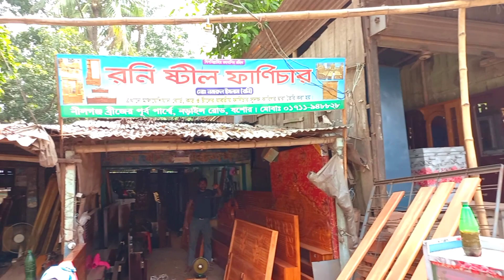Readymade Bed Design Furniture Shop || luxury bed price in Bangladesh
বাংলাদেশে hamimএক্সক্লুসিভ বেড ডিজাইন ফার্নিচার শপে স্বাগতম! এই ভিডিওতে, আমরা আপনাকে আমাদের শোরুমের একটি সফরে নিয়ে যাব, যেখানে আপনার শোবার ঘরের নান্দনিকতা উন্নত করার জন্য বিস্তৃত সূক্ষ্ম বেড ডিজাইনের প্রদর্শন করা হবে। আপনি একটি আরামদায়ক সিঙ্গেল বেড বা একটি জমকালো কিং সাইজের বিছানা খুঁজছেন না কেন, আমরা আপনাকে কভার করেছি।

hamim, আমরা শুধু শয্যা নয়, বিলাসিতা এবং স্বাচ্ছন্দ্যকে নতুনভাবে সংজ্ঞায়িত করে এমন শিল্পকলার উপহার দিতে বিশ্বাস করি। আমাদের সংগ্রহে আধুনিক এবং ন্যূনতম থেকে অলঙ্কৃত এবং ঐতিহ্যবাহী বিভিন্ন ধরণের শৈলী রয়েছে, যা নিশ্চিত করে যে প্রতিটি স্বাদের জন্য কিছু আছে।

এই ভিডিওতে, আপনি আপনার বেডরুমের মেকওভারের জন্য আপনাকে একটি জ্ঞাত সিদ্ধান্ত নিতে সাহায্য করার জন্য আমাদের সবচেয়ে জনপ্রিয় কিছু বিছানার ডিজাইন, তাদের দাম সহ, একটি কাছ থেকে দেখতে পাবেন। আমাদের বিশেষজ্ঞদের দল আপনার শৈলী এবং বাজেটের জন্য উপযুক্ত বিছানা খুঁজে পেতে আপনাকে সহায়তা করতে এখানে রয়েছে।

বিলাসবহুল বিছানা ডিজাইনের একটি অত্যাশ্চর্য অ্যারে অন্বেষণ করুন
বিছানার দাম এবং কাস্টমাইজেশন বিকল্প সম্পর্কে জানুন
বেডরুমের আসবাবপত্রের সর্বশেষ প্রবণতা আবিষ্কার করুন
আপনাকে সাহায্য করার জন্য প্রস্তুত আমাদের জ্ঞানী কর্মীদের সাথে দেখা করুন
আমাদের শয্যার গুণমান এবং কারুকাজ সরাসরি অভিজ্ঞতা নিন

আপনি আপনার শয়নকক্ষকে নতুনভাবে ডিজাইন করছেন বা আপনার থাকার জায়গাটিতে কমনীয়তার ছোঁয়া যোগ করতে চাইছেন না কেন, হামিমের এক্সক্লুসিভ বেড ডিজাইন ফার্নিচার শপ বাংলাদেশে প্রিমিয়াম বেড ফার্নিচারের জন্য আপনার ওয়ান স্টপ গন্তব্য। বিলাসিতা এবং আরামের এই যাত্রায় আমাদের সাথে যোগ দিন।

উত্তেজনাপূর্ণ অফার এবং প্রচারের জন্য সাথে থাকুন। আগের মতো বিলাসিতা অনুভব করতে আজই আমাদের সাথে দেখা করুন।